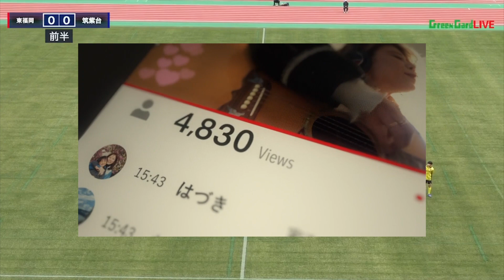【2022年選手権優勝候補!!】福岡県新人戦優勝校 東福岡高校ゴール集 Sponsored by コカ・コーラ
福岡県サッカー新人戦の優勝チームの「東福岡」のゴール集になります！

大会特設サイト：
結果速報 / 配信情報 / インタビュー随時更新中！

ハイライト編集スタッフ募集中！

株式会社グリーンカードが「Green Cardチャンネル」（YouTube）で配信する全ての動画に関する権利は、当社および大会主催者に既存するか、ライセンスに基づいて使用しております。

１．動画の転載について

株式会社グリーンカードが「Green Cardチャンネル」（YouTube）で配信する動画は、原則として株式会社グリーンカード及び大会主催者が著作権を持っています。株式会社グリーンカード及び大会主催者の許諾がないまま、動画の一部または全部を引用・転載したり、改変したりすることは、株式会社グリーンカード及び大会主催者の著作権を侵害するだけでなく、著作権法違反で刑事責任を問われる可能性があります。

２．動画の私的な利用の範囲について

「Green Cardチャンネル」（YouTube）の動画を私的に利用することは可能です。
チームや個人、家庭内で楽しむことは何の問題もありません。しかし、映像を著作権者に許可がないまま、公の場所で上演することが禁じられているように、動画を個人のホームページに掲載したり、SNS上に掲出することは、私的な利用の範囲を超えていると考えます。

株式会社グリーンカード
〒810-0001
福岡市中央区天神2-11-1 福岡PARCO新館5階